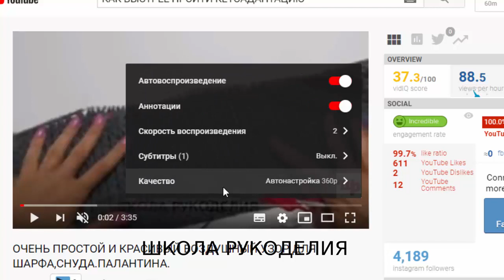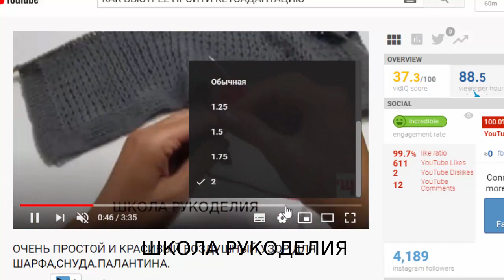САМЫЙ ПОЛЕЗНЫЙ ЛАЙФХАК ДЛЯ РУКОДЕЛЬНИЦ.КАК УСКОРИТЬ ИЛИ ЗАМЕДЛИТЬ ВИДЕО.ПРАКТИЧЕСКИЙ СОВЕТ. хендмейд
САМЫЙ ПОЛЕЗНЫЙ ЛАЙФХАК ДЛЯ РУКОДЕЛЬНИЦ.НЕОБХОДИМ АБСОЛЮТНО ВСЕМ.

УРОКИ ВЯЗАНИЯ КРЮЧКОМ
kniting хендмейд вязание спицами рукоделие вязание крючком